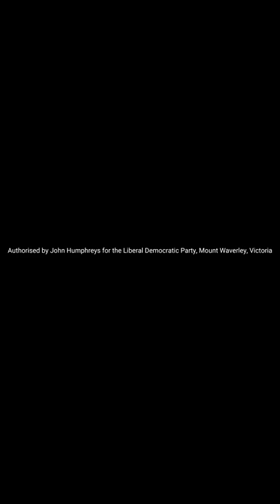40k Tax Free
Our lower taxes policy will benefit you and raise up everyone.